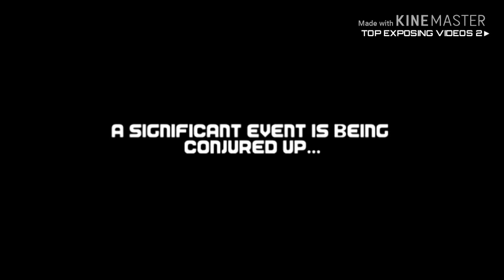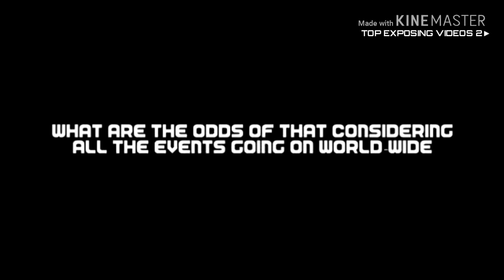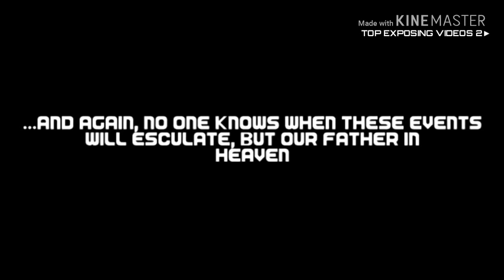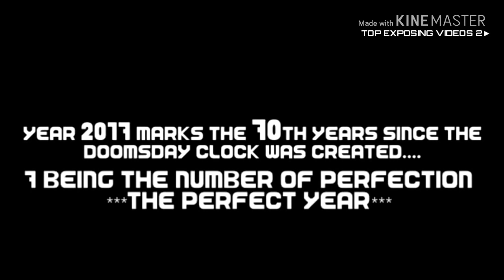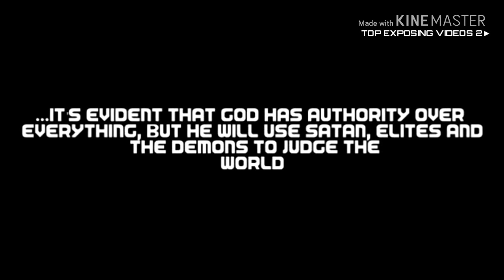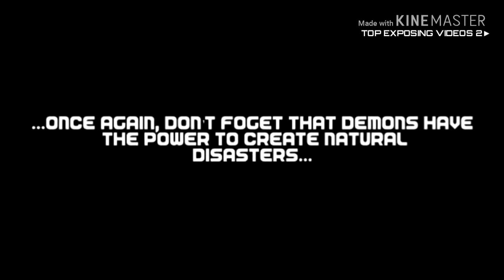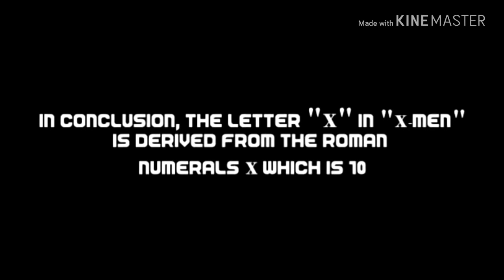I Pet Goat 2 Movie Games Predicting Doomsday Clock / Decoded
🔰top_Exposing_videos🔰